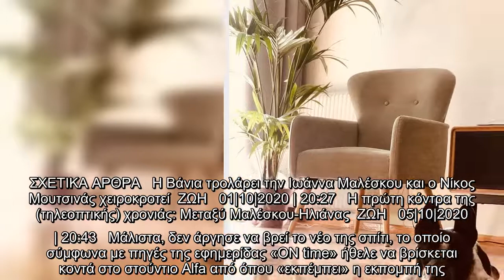Το σπίτι στην Αθήνα της Ιωάννας Μαλέσκου είναι ζεστό και cozy: Δείτε φωτογραφίες από το εσωτερικό το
Το σπίτι στην Αθήνα της Ιωάννας Μαλέσκου είναι ζεστό και cozy: Δείτε φωτογραφίες από το εσωτερικό του [εικόνες]